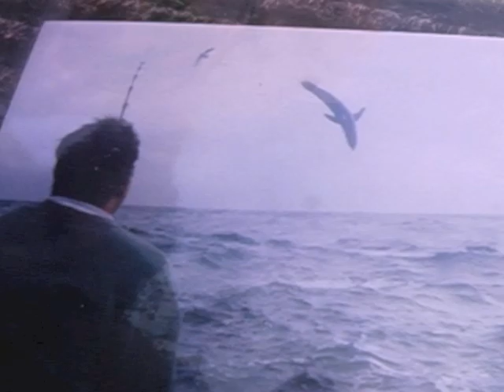NZ kingfish Steve Butler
fishing kingfish bay of island